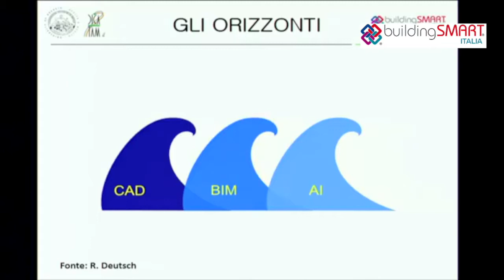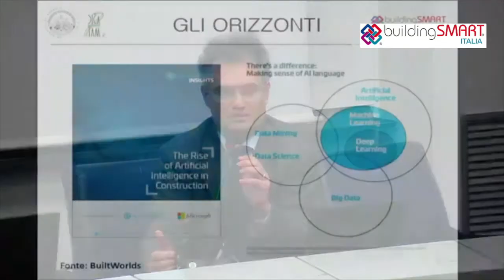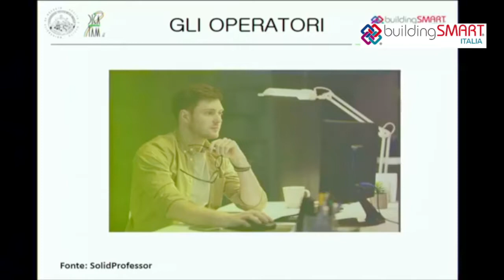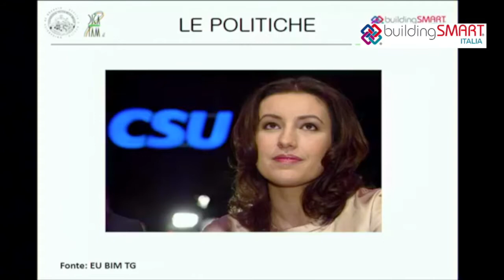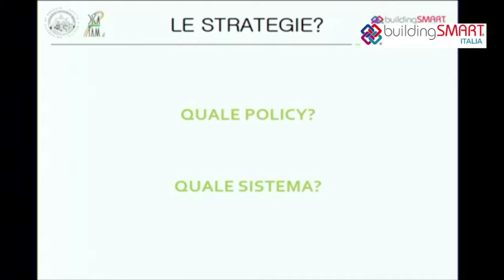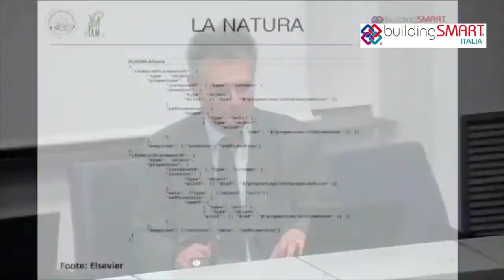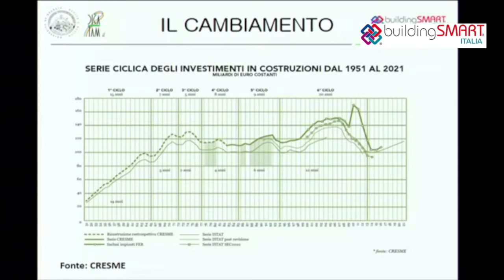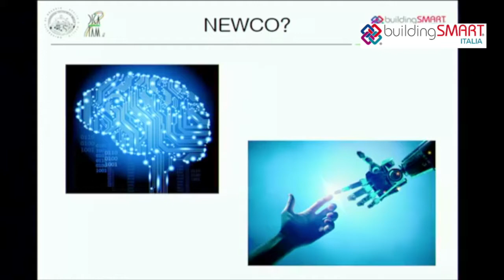Alla Fine dell’Inizio: buildingSmart Italia e la Nuova Stagione Digitale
L'intervento del Prof. Angelo Ciribini, Università di Brescia, di conclusione dell'evento: "Il BIM nei lavori pubblici: punti di partenza e nuove prospettive" organizzato da BuildingSmart Italia al Politecnico di Milano